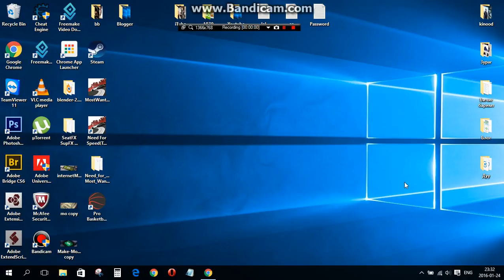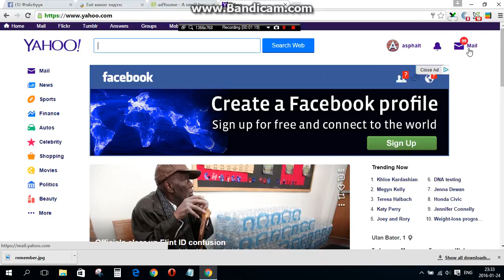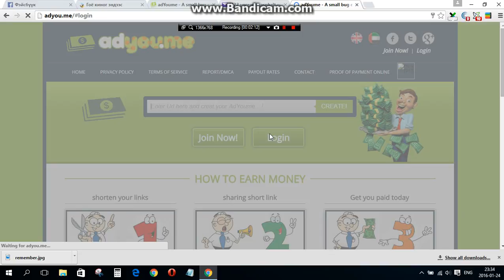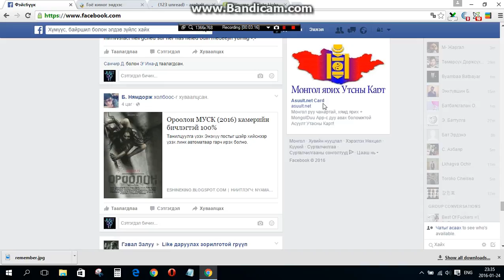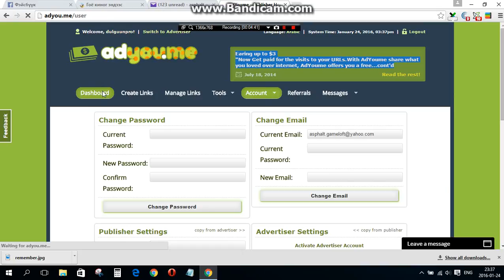Adyou сайтад хэpхэн бүpтгүүлж ажиллаж эхлэх вэ?